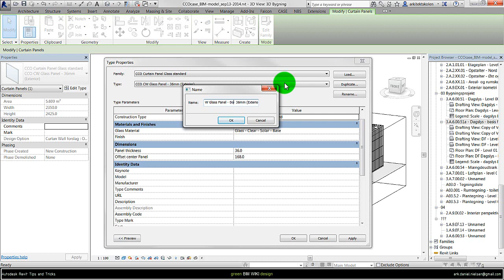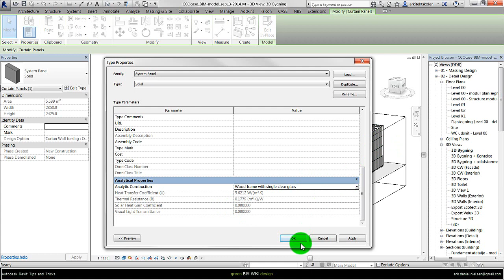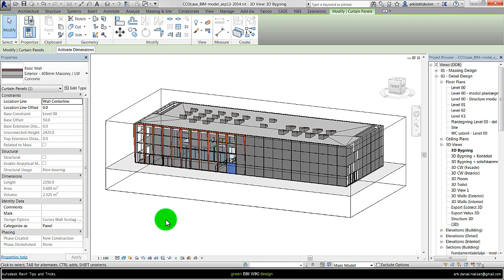Autodesk Revit EA - Apply Thermal properties to Curtain Wall Panels for energy analysis